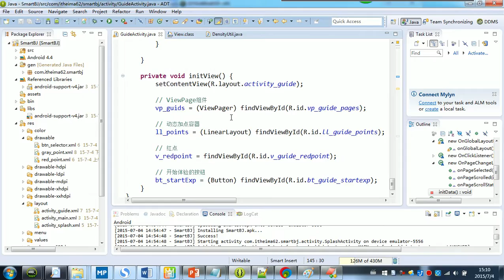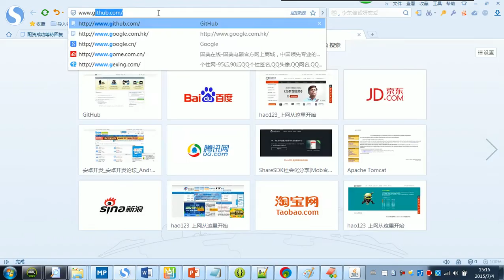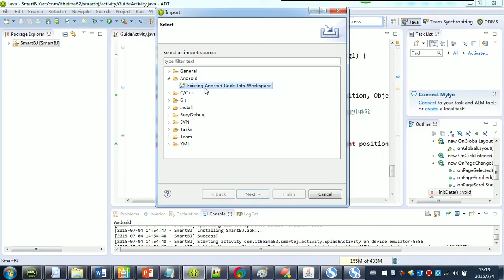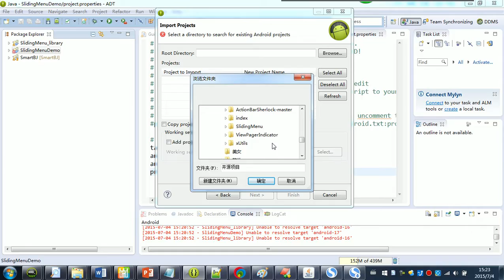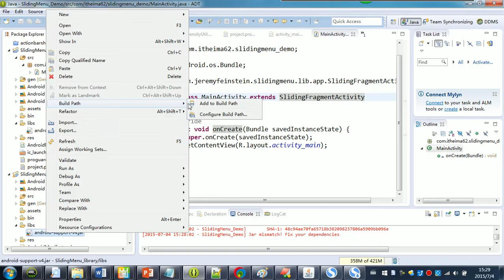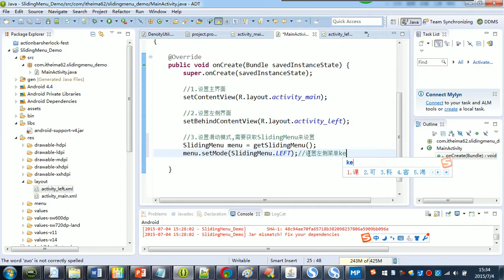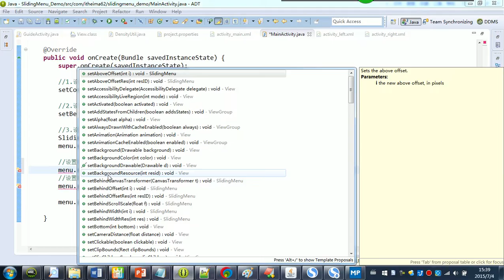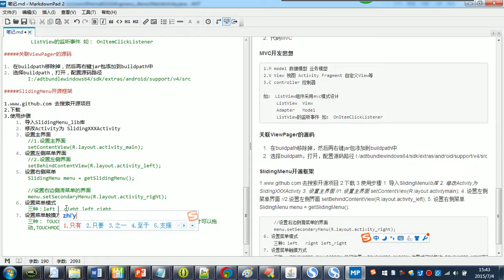10 开源框架SlidingMenu的使用步骤